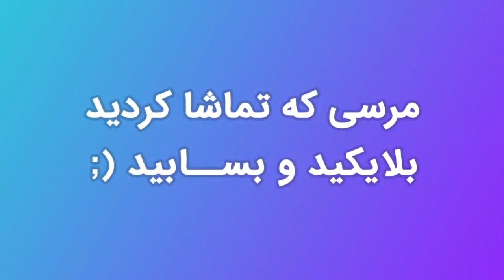تو ماینکرفت با میلاد مسابقه دادم - Parkour race | Dimension ravines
تو مپ پارکور Dimension ravines ماینکرفت با میلاد مسابقه دادیم و هر کدوممون یه Cross bow و کلی تیر دستمون بود.
میتونستیم حین مسابقه همو با تیر بزنیم و با این کار جلو همو بگیریم